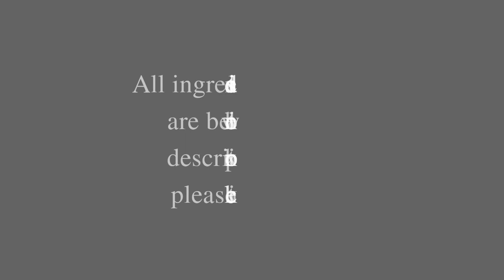Traditional sweet of Rajasthan ( Ajmer) || Sohan halwa (soft)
Ingredients are

whole wheat 1 cup small
milk powder 1 cup small
cardamom powder 1/2 teaspn
ghee 5 tabspn
sugar 1cup small
dry nuts as you wish